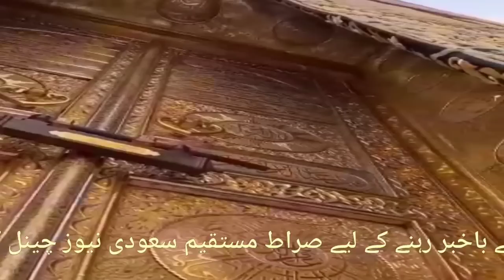Saudi Arabia Urdu Hindi news | Saudi Arab ki khabrain | Saudia news | Sirat.e.mustaqem Saudi news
For latest update News about Saudi Arabia and other GCC countries,